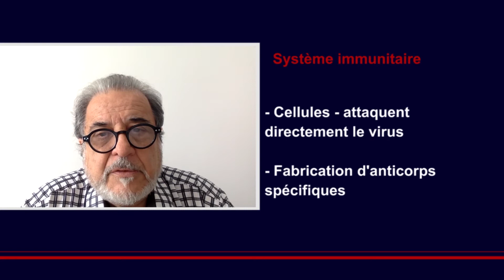Comment puis je me protéger contre le COVID 19, Partie 1